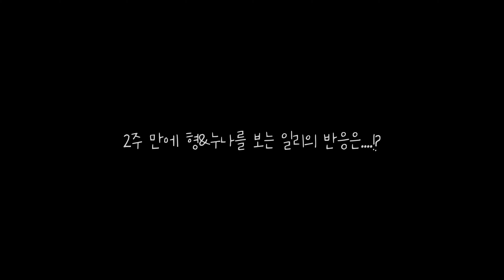왜 나 빼고 신혼여행 갔다 와?ㅜ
약 2주 떨어져 지낸 일리와 우리..
일리를 키우면서 최고로 긴 이별이었느데요!
오랜만에 만나는 일리의 반응이 넘 궁금해서 꼭 기록하고 싶었어요 😙💕
저희는 신혼여행 내내 일리얘기만 하고 일리 보고파 죽는 줄 알았답니다ㅠㅋㅋ
그럼 오늘도 즐겁게 감상해주세요!
일러뷰💛